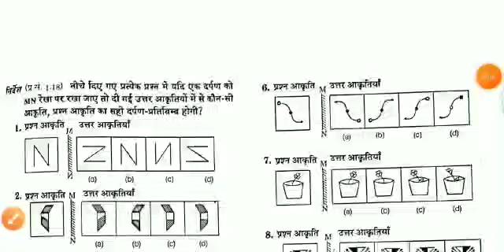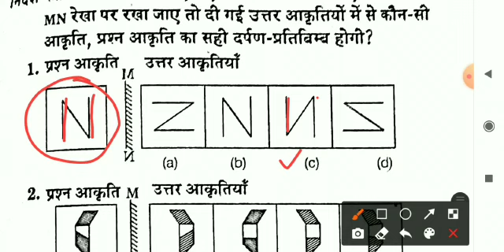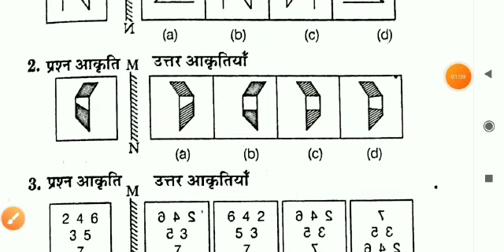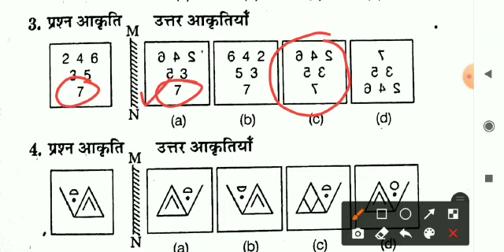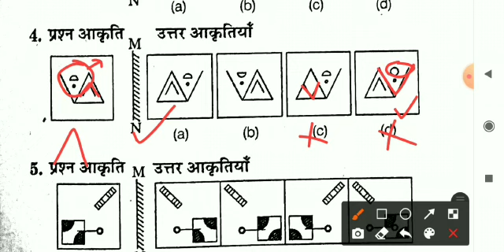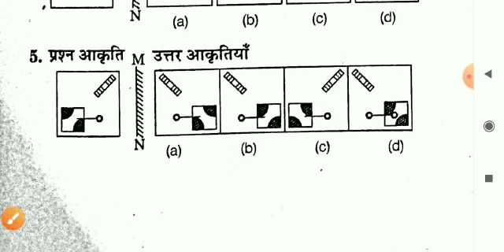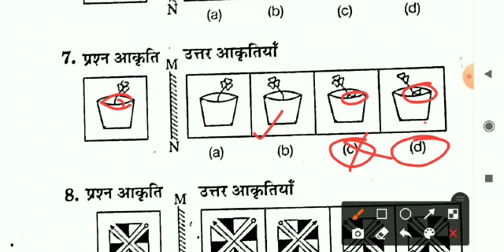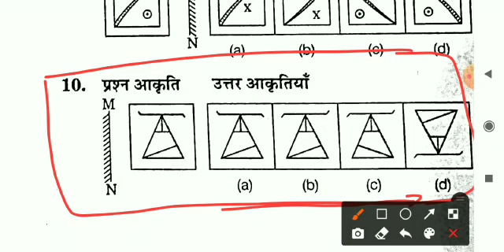CRPF Paramedical Staff 2020 | Reasoning imp questions | Mirror Image (दर्पण प्रतिबिंब) Reasoning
CRPF Paramedical Staff reasoning imp Questions.
CRPF Paramedical Staff reasoning practice set.
CRPF Paramedical Staff mock test.
CRPF Paramedical Staff previous year solved paper.
CRPF Paramedical Staff reasoning previous year question.